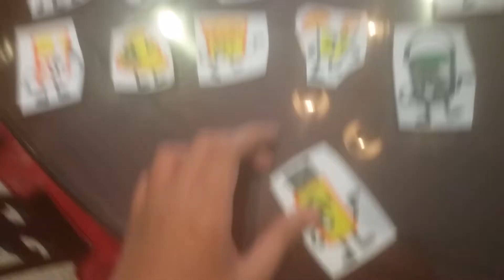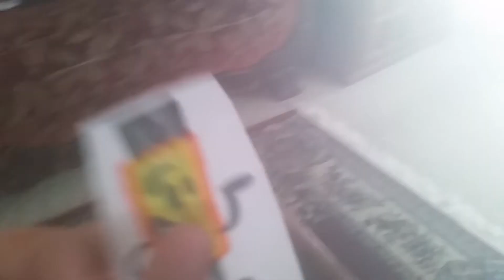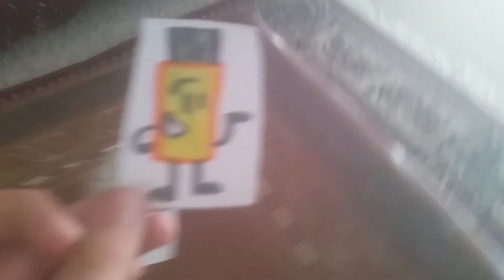Paper Object Battle 87| Episode 3B: "FIND GREEN PEN'S CAP BACK! (Part 2)"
Sorry for storage full. But, It's here! Vote once.

Voting Ends: July 17th, 2018 12:00 AM(Ended)

Voice Actors:
Jacob Shaw: Everyone Else
Keniesmom0513: Purple Glasses
rocky cake bell ruby starbuck chipotle fan101: Yellow Maker
Mr. Cheese: Sugar
Corey100 Studios: Green Pen
Hope's Not Lost: Lay's Chips